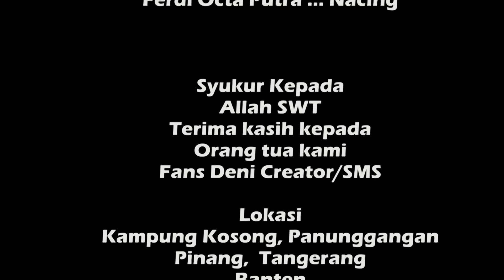Marko Bikin Rusak Motor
Marko ternyata bikin masalah baru, dan kali ini ada yang kena getahnya. tonton terus filmnya hanya di channel youtube Deni creator